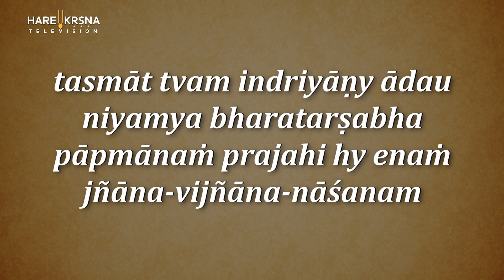How To Overcome Lust ? Lessons from Bhagavad Gita | Amrita Madhavi Devi Dasi